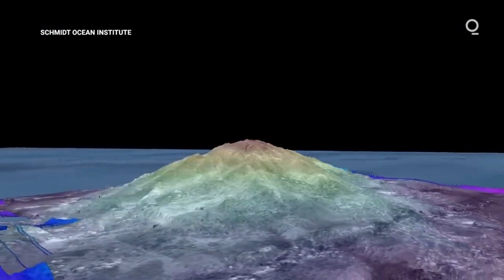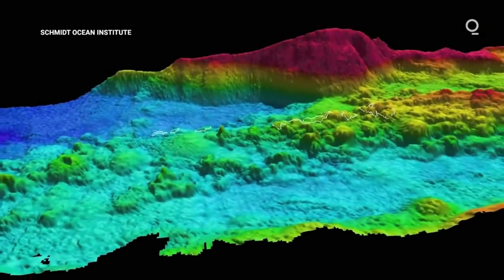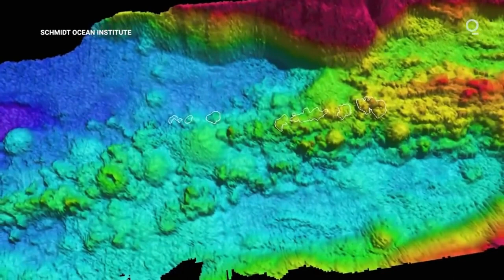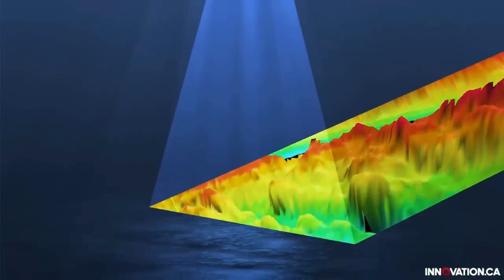Mapping the World Ocean Seafloor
According to the National Oceanic and Atmospheric Administration (NOAA), only 10 percent of the 140 million square miles of the planet’s seafloor has been “adequately mapped”. Other online sites mention a range of between 5 and 20 percent. Some of the measurement differences relate to the dates of the estimates and how they were calculated.